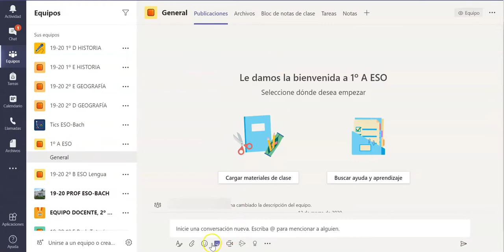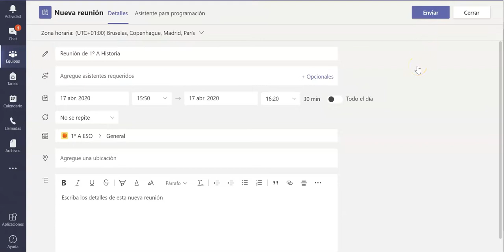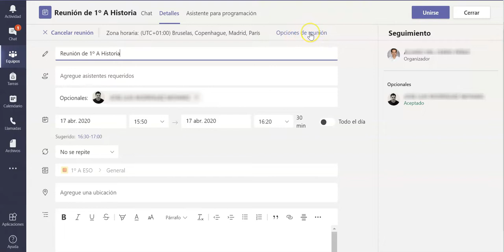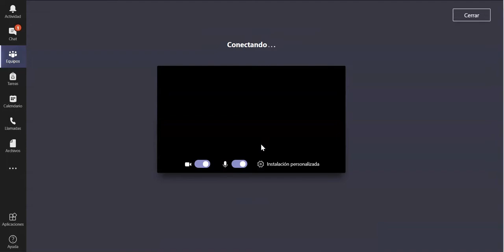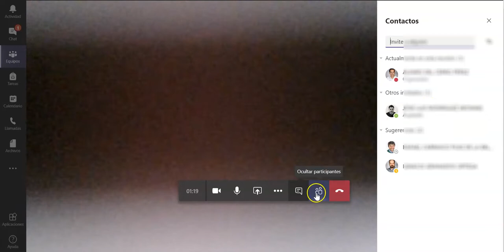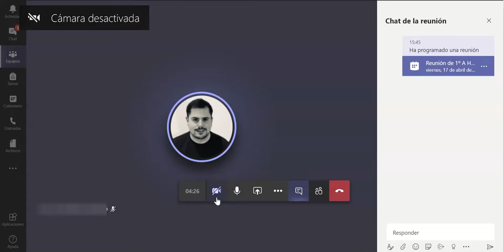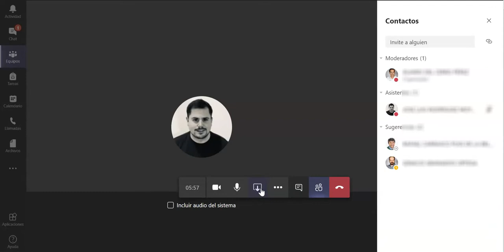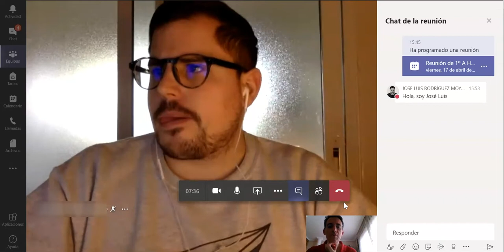TEAMS: Controlar una videoconferencia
Pasos iniciales para programar una videoconferencia en TEAMS y algunos trucos.